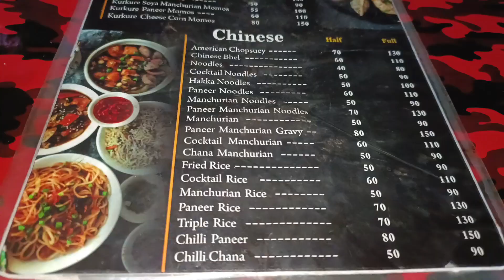Finally New Car Leli Humne 🥰l Dream Come True l New Car l Tata Altroz l Family vlog l Daily vlog l